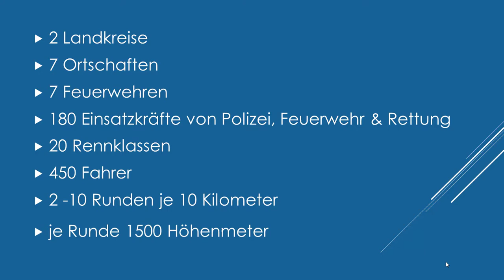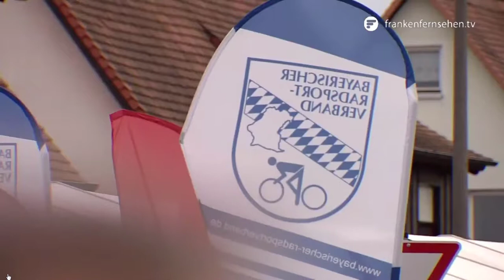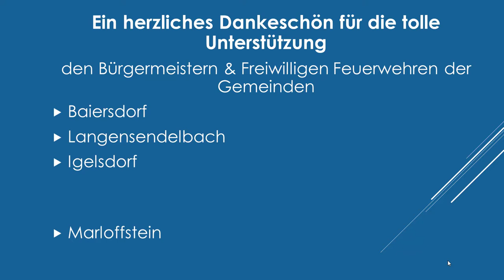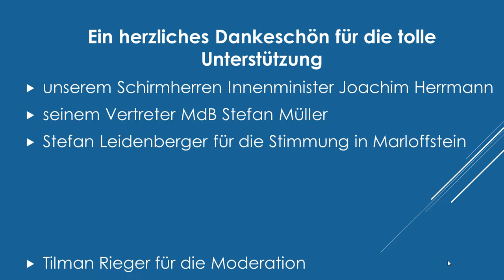Bayerische Meisterschaften im Straßenrennen 2017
Bayerische Meisterschaften im Straßenrennen 2017 in Baiersdorf

Herrmann Radteam